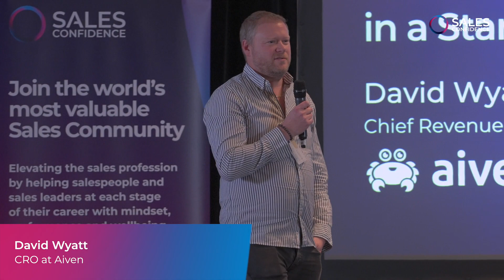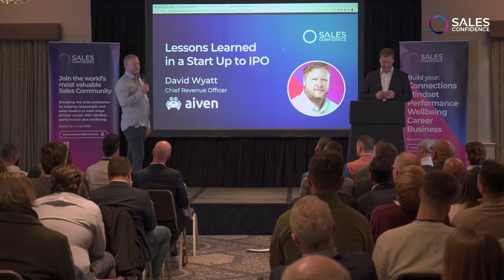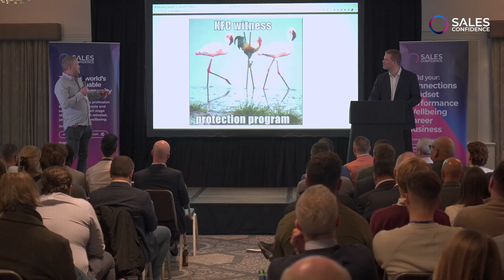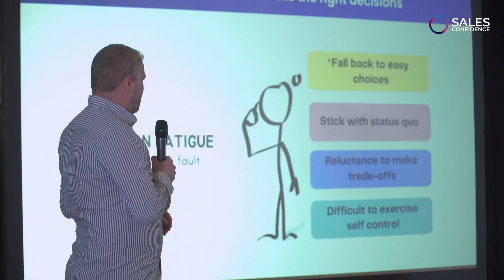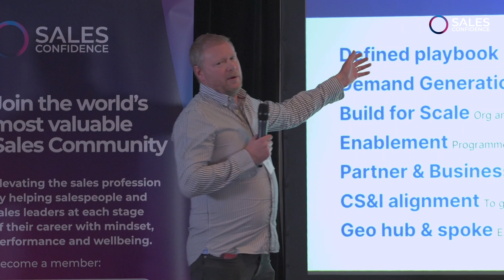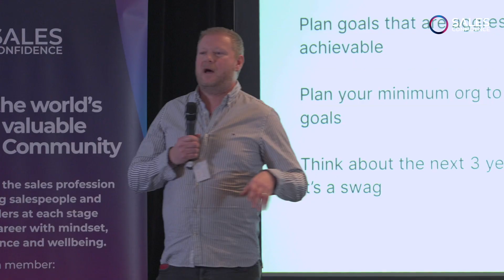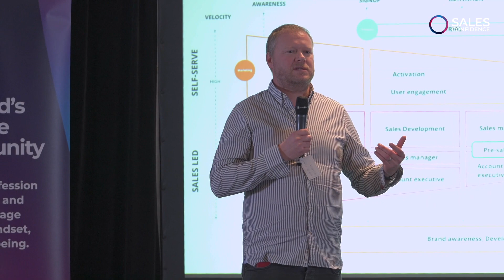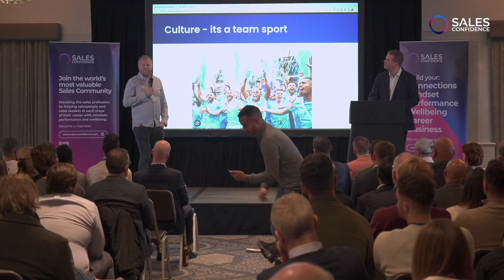TOP 50 Sales Leaders 2023 Awards: Lessons learned in a Start Up to IPO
David Wyatt, CRO at Aiven, shares the lessons learnt from growing a start up to IPO.

Connect with and learn from global SaaS Sales Leaders with the world’s most valuable sales community membership.

Our members get...

• 1-to-1 mentoring from TOP 50 UK Sales Leaders
• 1-to-1 coaching from Approved Sales Coaches
• 1-to-1 career development sales advice & introductions
• Exclusive 60-minute B2B Sales Masterclasses every week